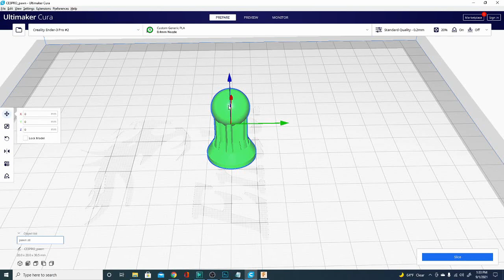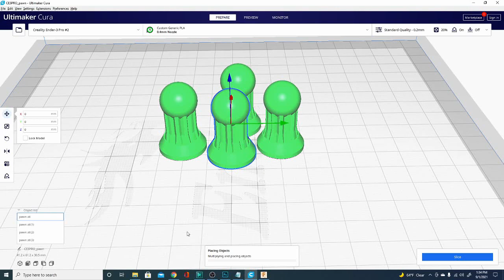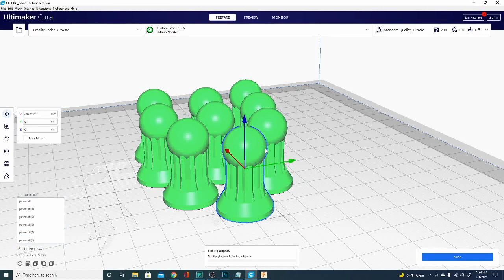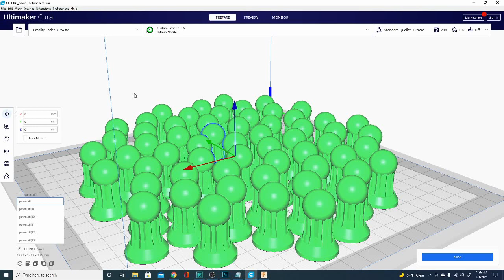Cura Questions! How to multiply or copy a model!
You Ask and I Answer! Cura Questions! todays question? how to multiply, duplicate or copy the model! leave your Cura 3dprinting questions in the comments, and ill make you a video!

0x95F4EaB8A738F4F27e7c04aEe1E10C8E666C2D0c
31zvj8ybxVVTLw6nPvAHYqu3qDVhC1sRqk

SUPPORT TECHNIVOROUS 3D Printing:

become a channel member for youtube perks!

Technivorous
902 n Hughes